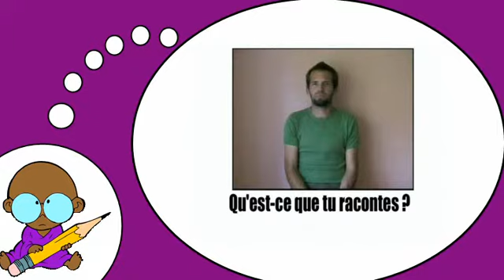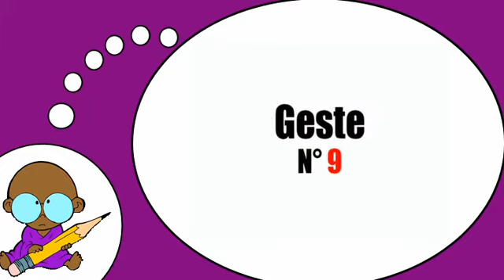Estoy aprendiendo francés = Gestos y expresiones # 6